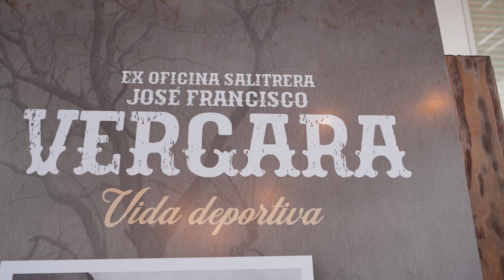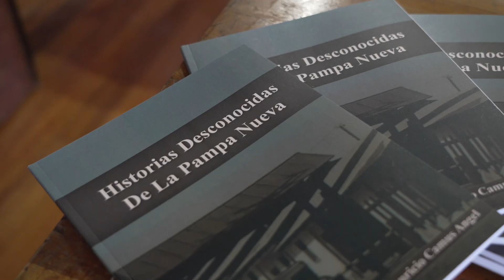TERTULIA PAMPINA SQM RESCATA EL LEGADO DE LA OFICINA SALITRERA JOSÉ FRANCISCO VERGARA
SQM revive la pasión por la historia pampina con una emotiva tertulia que reunió diversos relatos, registros y a personas de la historia de las oficinas salitreras más antiguas e importantes del país